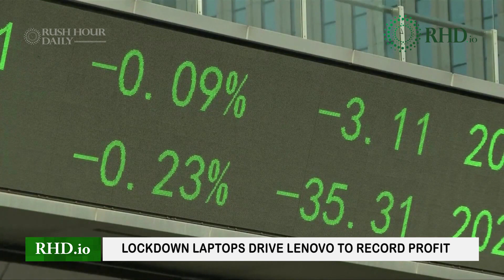Lockdown laptops drive Lenovo to record profit